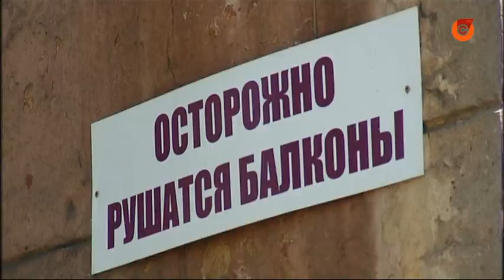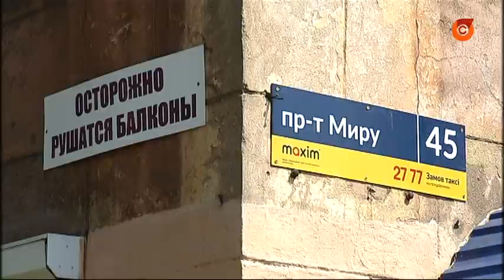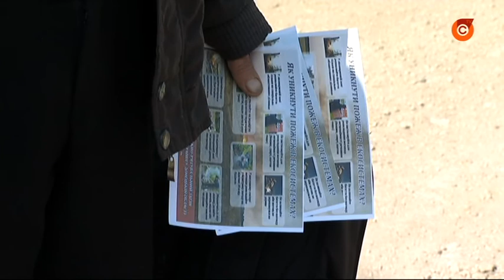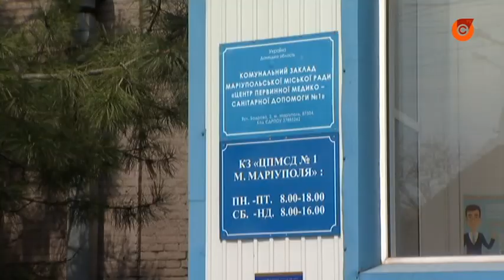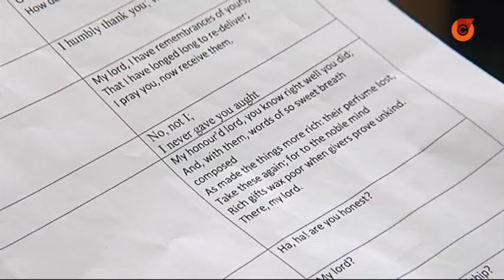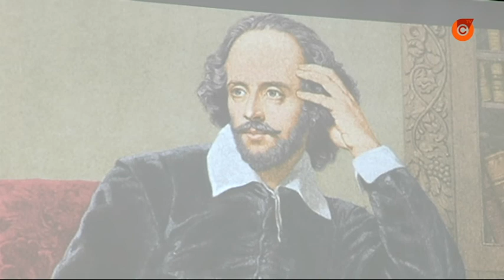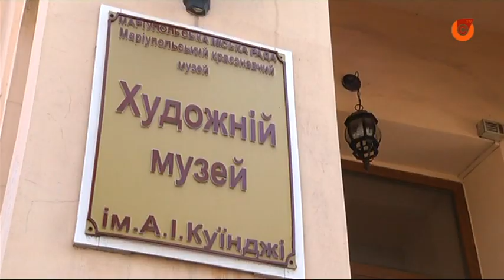25.04 "Дзеркало". Головні новини Маріуполя